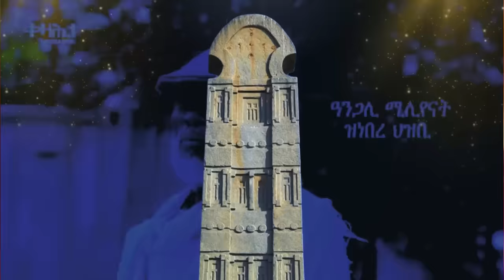Jstudio ~| ጌታቸውን ደብረጽዮንን ከቢድ ወጥሪ። ተሪር ደብዳበ ጌታቸው። መራሕቲ እስራኤል "ተጠንቀቕ"። ኣዲስ ኣበባ ተጋሩ ኣብ ሓደጋ።